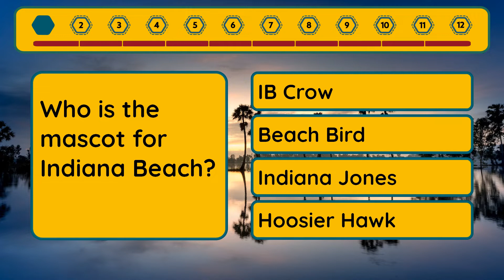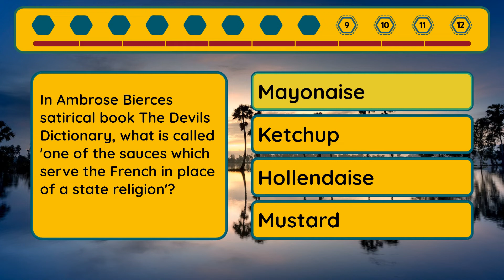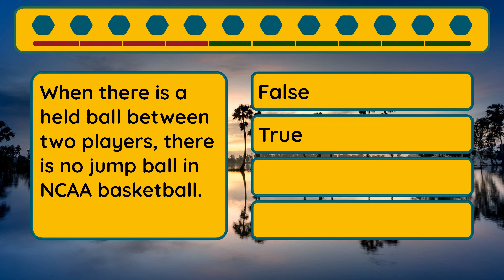Extreme Quiz - Episode #272